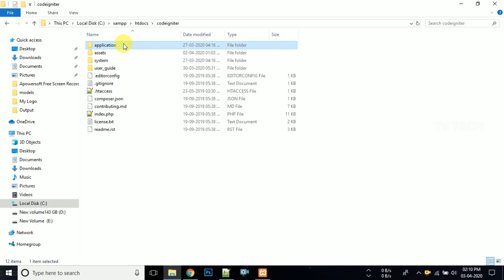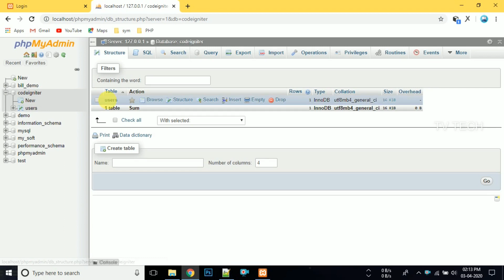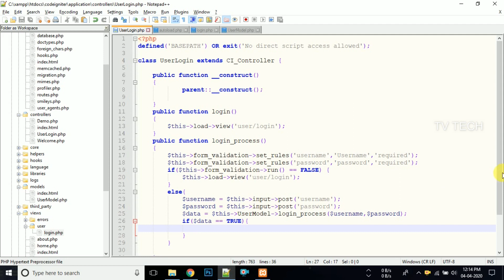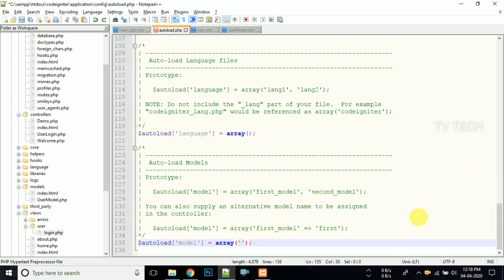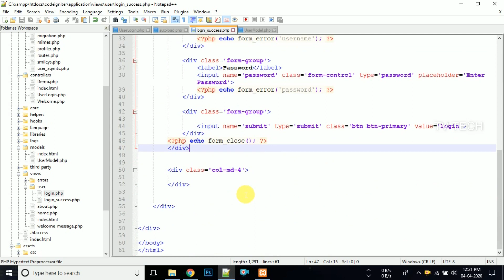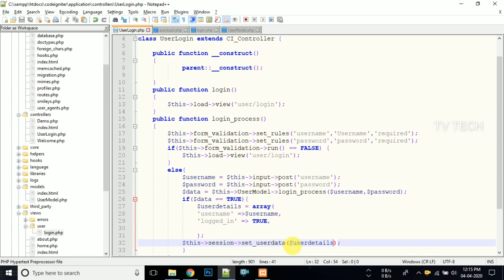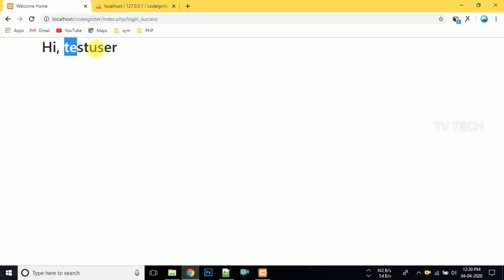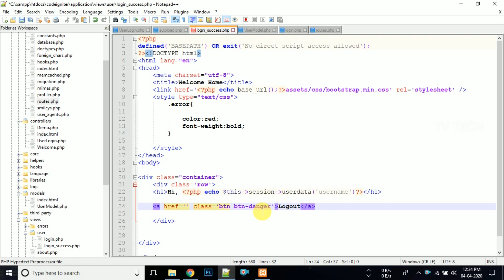CodeIgniter Login Tutorial - PART - IV (CH-2)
CodeIgniter Login Tutorial (CHAPTER-2)

In this tutorial video explained about form validation, login, logout, session, database, CI model and mysqli queries.